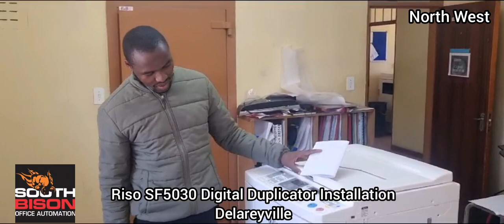Riso SF5030 Digital Duplicator Installation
Bulk Printing Solution